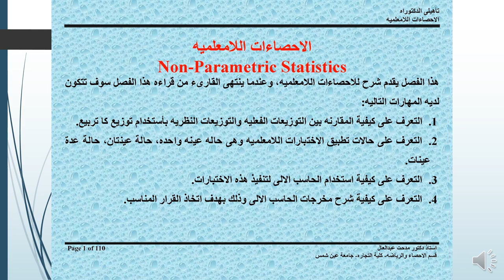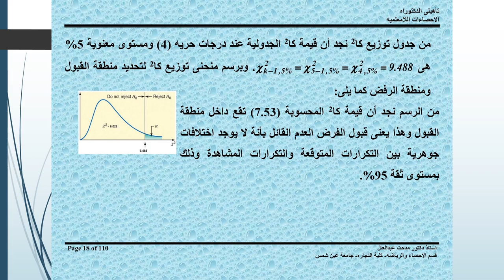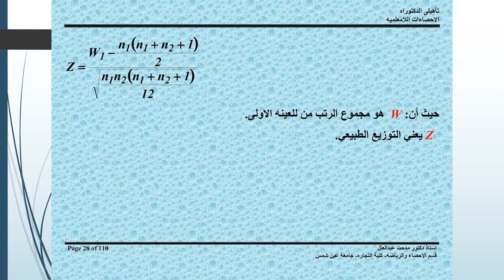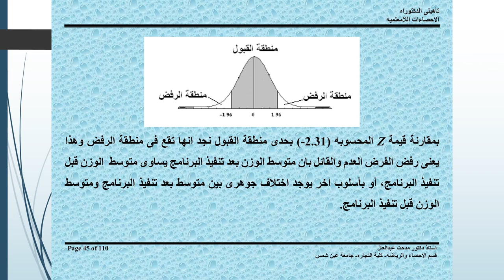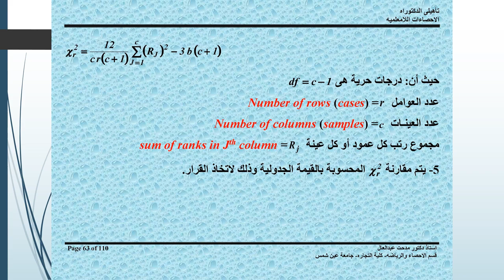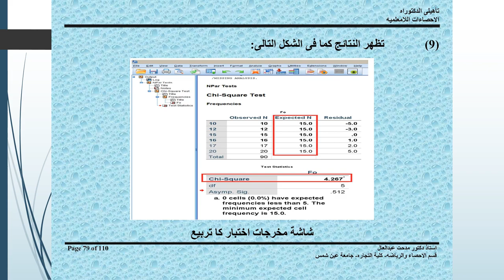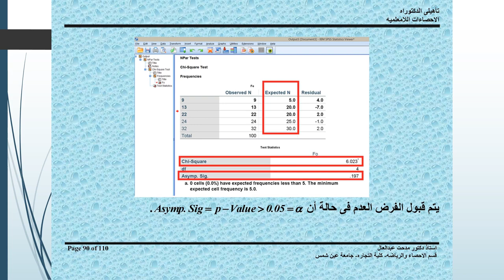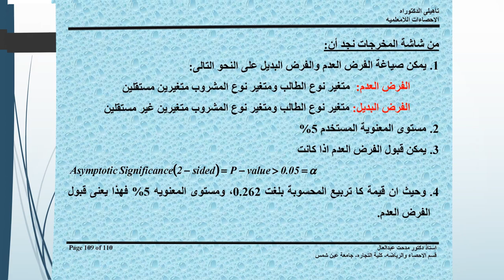مادة مشتركة - إدارة & اقتصاد & محاسبة - االأساليب الإحصائية - أ.د / مدحت عبد العال - 03